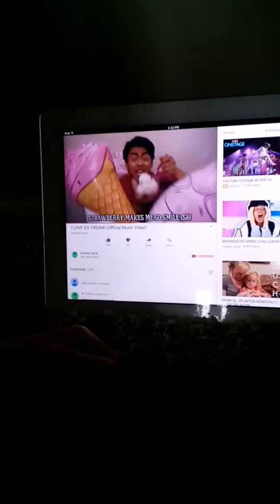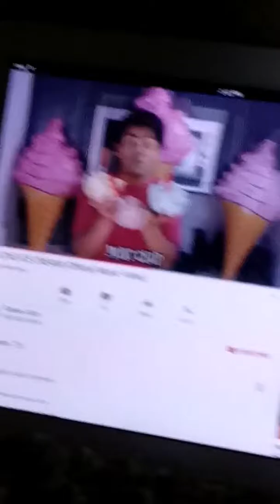My review of my friend grace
Lolololololololololololololololololololololololololololololololololololol